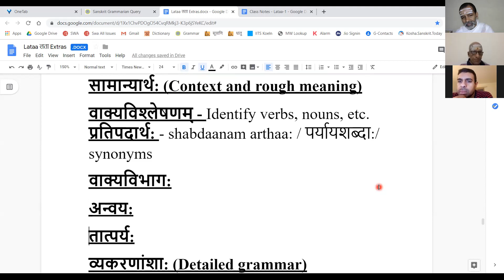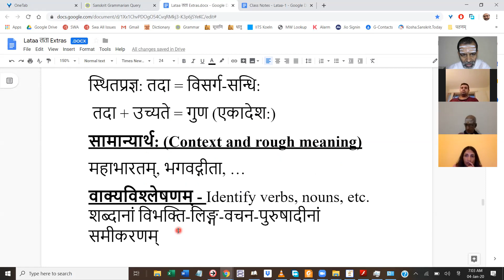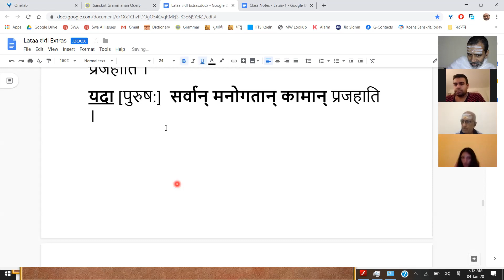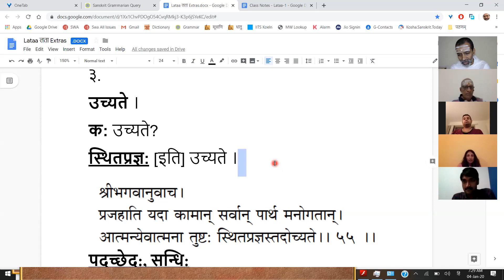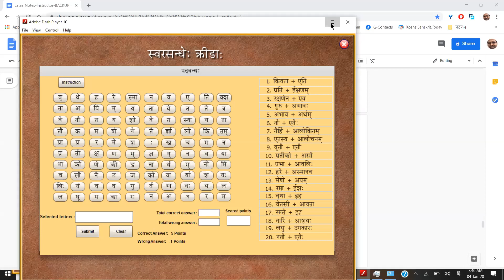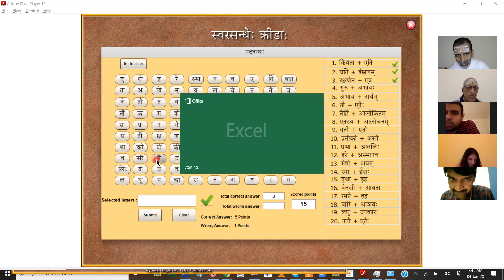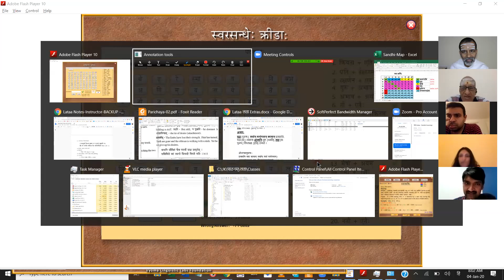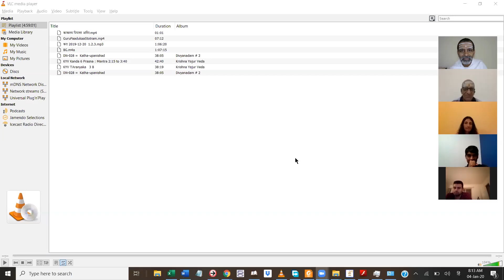लता Lataa 030 2019-01-04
-अन्वयरचना - “आकाङ्क्षा” (BG 2-55)
-स्वरसन्धय:
  --क्रीडा - पदबन्ध: (Sandhi 1.0 app)
-काकस्य पिपासा - बालकेन कथिता कथा (चलच्चित्रम्)